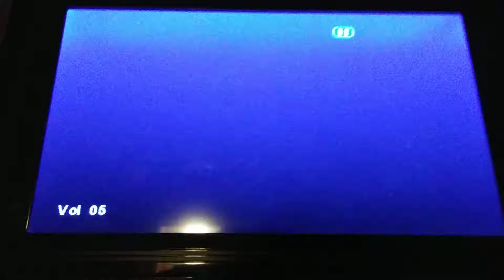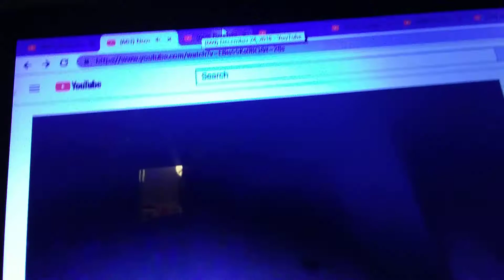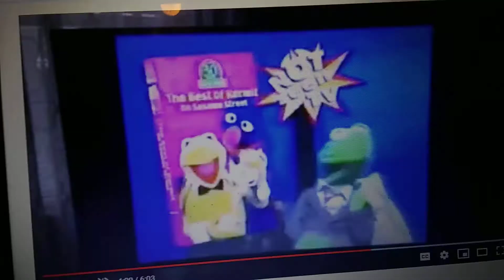January 23, 2019